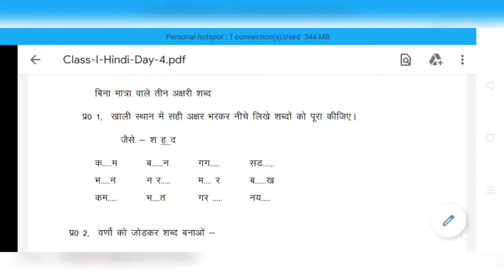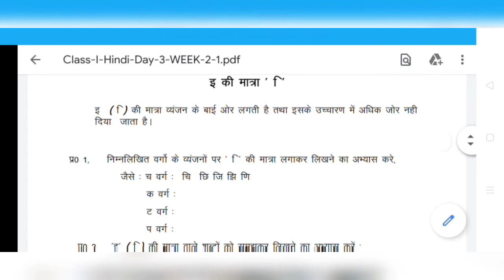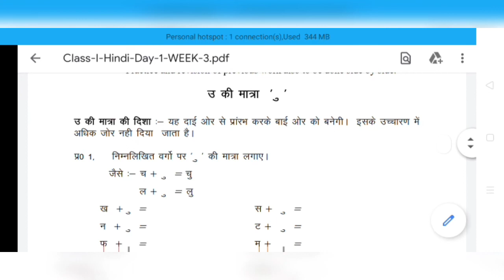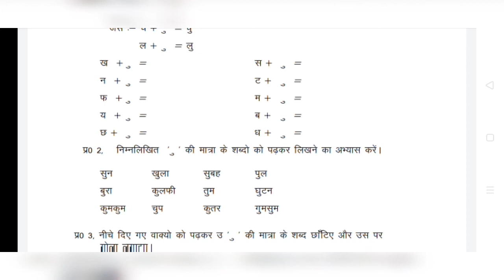HINDI WORKSHEET FOR CLASS1 ।। CLASS 1 HINDI WORKSHEET।।इ की मात्रा वाले शब्द । उ की मात्रा वाले शब्द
class1 worksheets📚

UKG worksheets📚

LkG worksheets📚

nurssary worksheets📚

GK worksheets📚

Science worksheets📚

MATHS WORKSHEETS📚

Here I will share all about experience and learning.